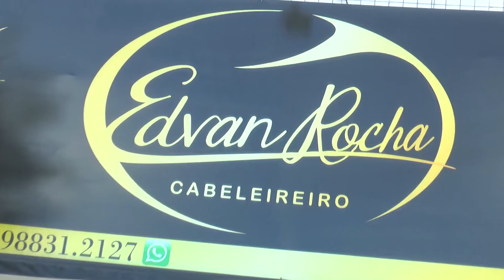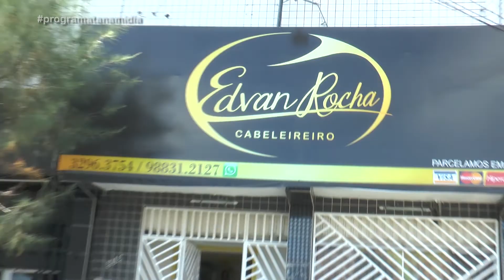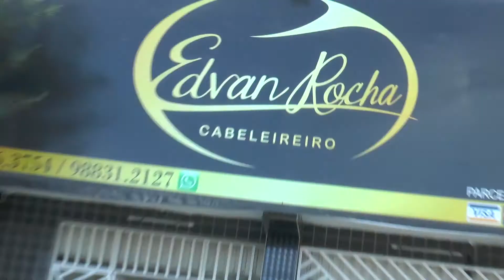A NA MIDIA 16 04 2022